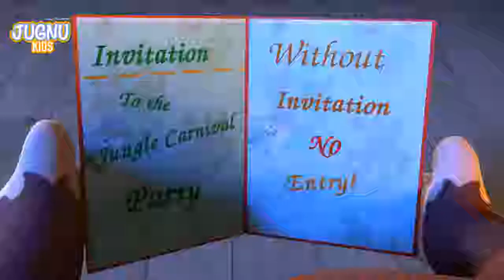Aloo ka chaloo beta kahan gayi thi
All fruit mast video